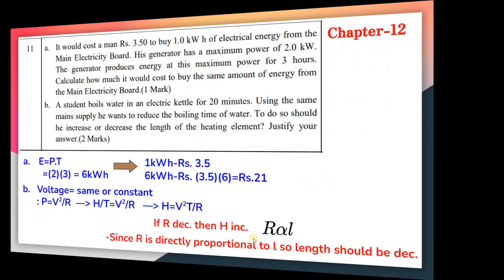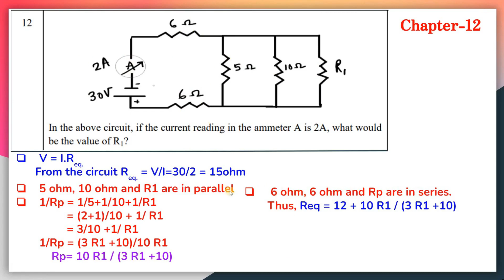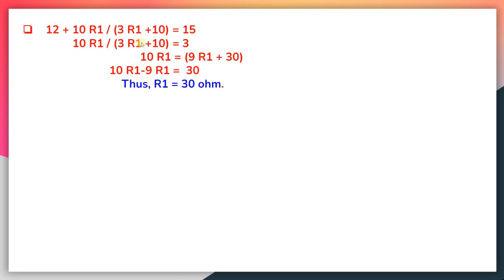In the above circuit, if the current reading in the ammeter A is 2A, what.. || Sample Paper Q12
In the above circuit, if the current reading in the ammeter A is 2A, what.. || Sample Paper Q12 ll class10 science